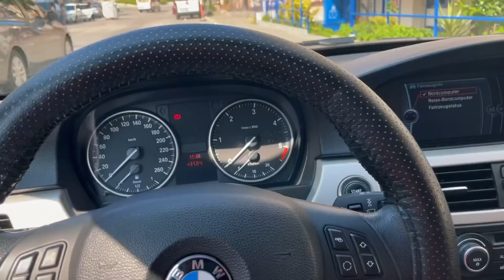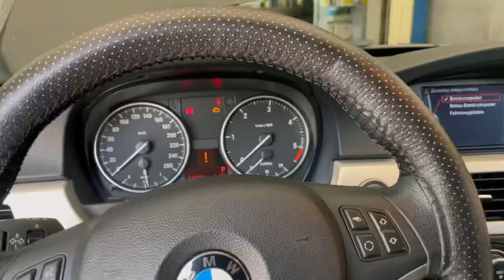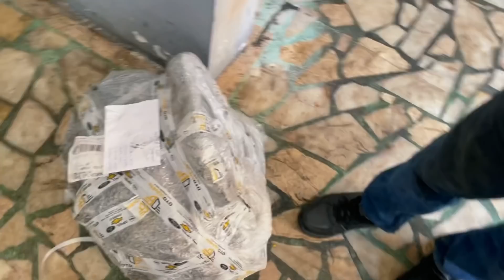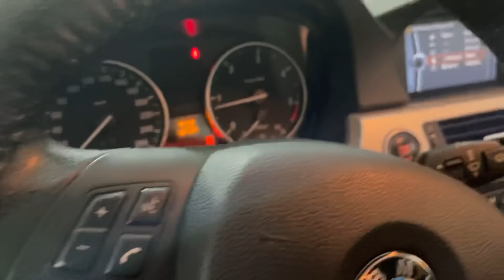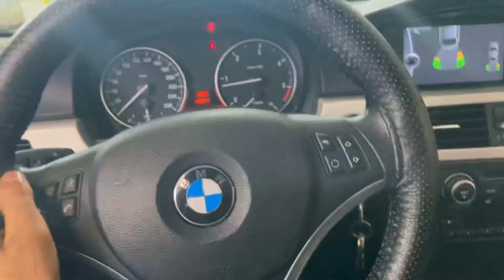BMW E90 YOLDA GELİRKEN ÇEKİŞİ DÜŞMÜŞ - (DPF DOLMUŞ) - TURBO REVİZYON - ENJEKTÖR BAKIMI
Çakmak mahallesi Varan caddesi no 39 Ümraniye İstanbul